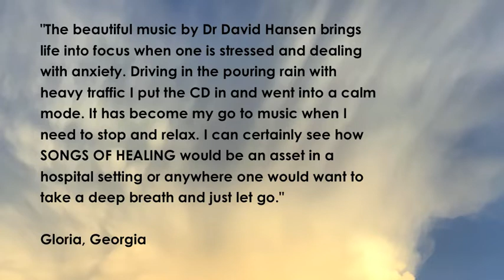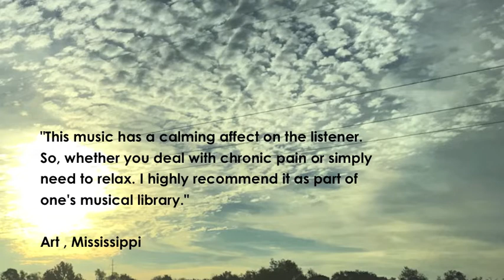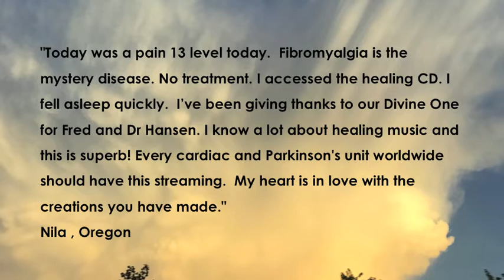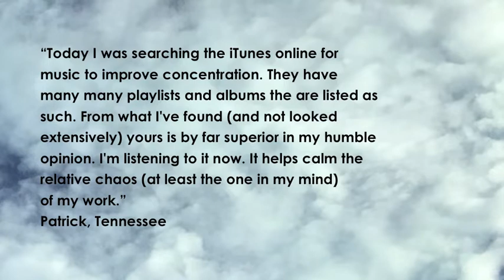David Hansen, MD- Thanksgiving (Official Audio)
Songs of Healing
Research tells us that music therapy provides amazing psychological benefits to individuals. Music therapy relaxes, regenerates and energizes both the body and mind. It has also been proven to alleviate pain, expedite the recovery process and improve cognitive performance. Other recent studies suggest that relaxing music can have a substantial impact on the nervous system, reducing stress and depression, improving motivation and moods, and enhancing performance and endurance.

David Hansen, MD, began taking piano lessons at the age of six, when his mother noticed he was teaching himself to pick out tunes on their home piano. He later attended Amherst College, where he studied music composition and graduated summa cum laude in 1976 with majors in both chemistry and music. After receiving a medical degree from Cornell University, Dr. Hansen continued his education as an intern and resident in internal medicine at the University of Chicago, followed by a cardiology fellowship at Stanford University. He and his wife Christina moved to Nashville in 1987, where he joined the faculty at Vanderbilt University School of Medicine as a cardiologist, clinician-scientist and teacher. Dr. Hansen is deeply devoted to his wife, four children, medical career and his patients, but he also maintains his musical skills as a pianist and composer.

The idea for Songs of Healing came from one of Dr. Hansen’s patients, Fred Cannon, who recounted the psychological stress he experienced while hospitalized for open-heart surgery. Cannon, CEO of Creative and Dreams Music Network, encouraged Dr. Hansen to combine his medical and musical expertise to compose music that would have a comforting effect on those in need of healing in a wide variety of clinical settings. Whether you are a physician, patient, caregiver or administrator, we believe this album, Songs of Healing, will serve as a balm for your heart and soul.
Sir Fred Cannon, KCHS